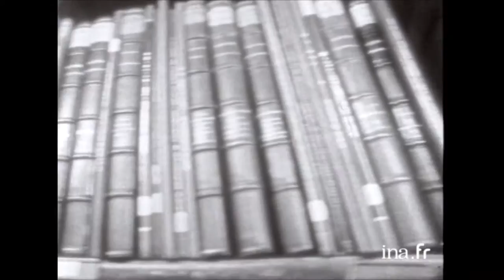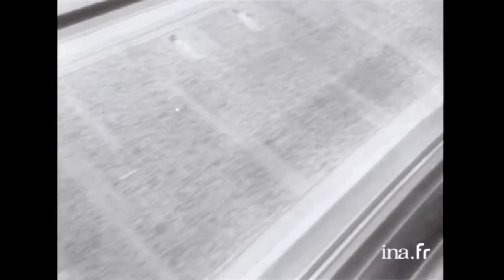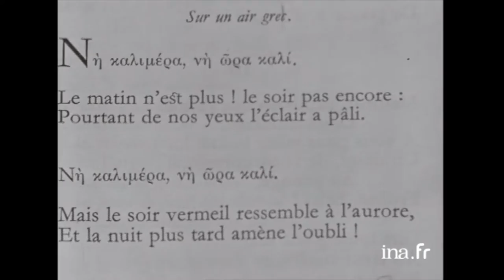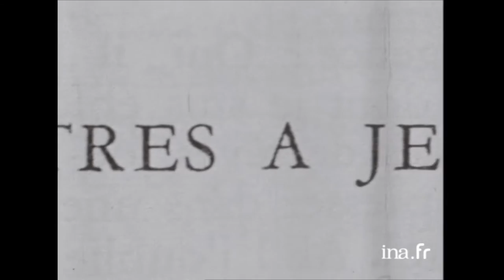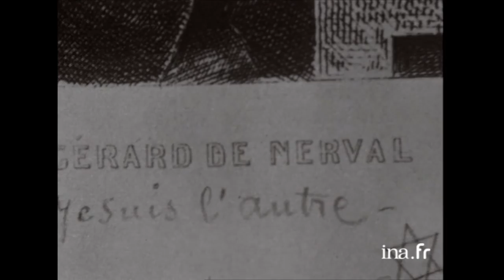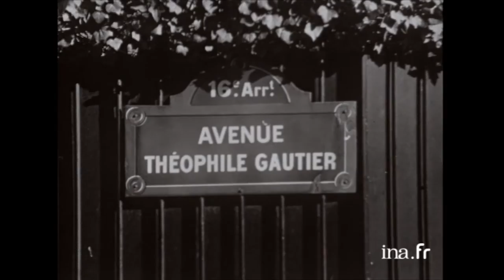Gérard de NERVAL – Portrait (DOCUMENTAIRE, 1966)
Voici la publication du samedi, jour dédié aux poètes français de la Modernité :
L’Émission de télévision, « LIRE », diffusée sur l’ORTF, le 30 octobre 1966, consacrait sa dernière partie à Gérard de Nerval. Un documentaire exceptionnel réalisé par Bruno Mathon, avec Jean-Jacques Raspaud, Eva Khellaf et la voix d’Yves Gerbaulet.

[RAPPEL des jours de publication :
- Mardi : poésie médiévale ;
- Mercredi : poètes de la Renaissance ;
- Jeudi : poètes de l'Âge classique et baroque ;
- samedi : poètes de la Modernité ;
- dimanche : poésie contemporaine ou vivante.]

Si tu lis jusqu’ici, commente avec un « Merci Nerval ».